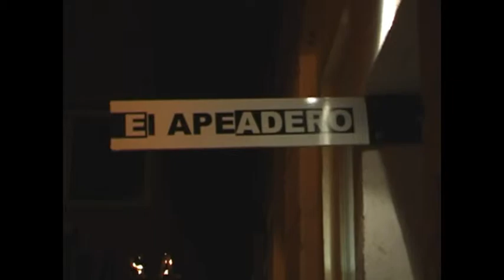Hocus Pocus 2009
Vídeo Resumen de lo que fué el Hocus Pocus 2009.

Vídeo grabado por varios alumnos de 2º de Realización con la colaboración de los alumnos de 1º.
Montado por C. Mayoralas (alumno de 1º de RAE)